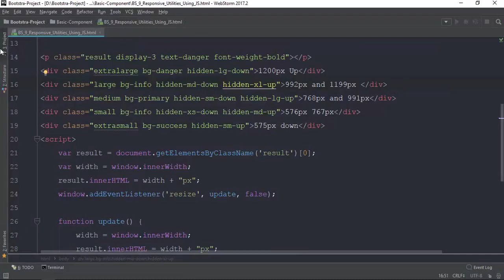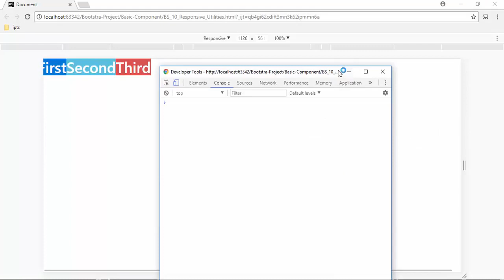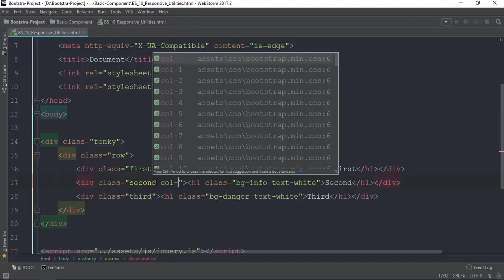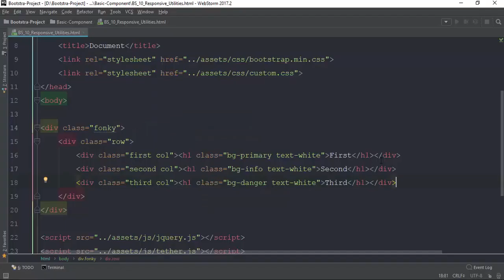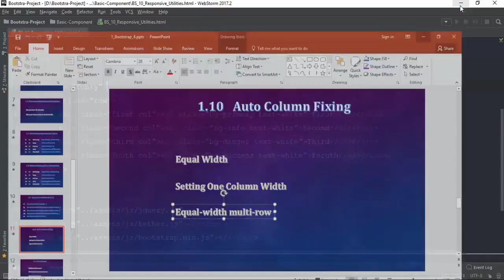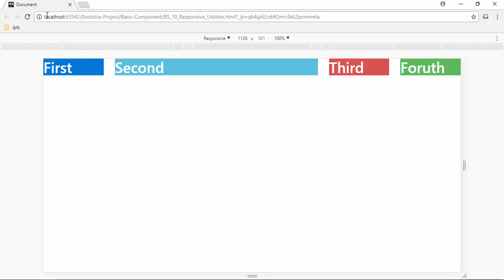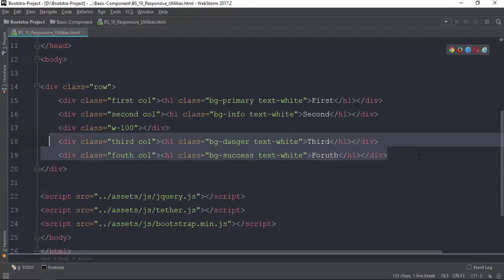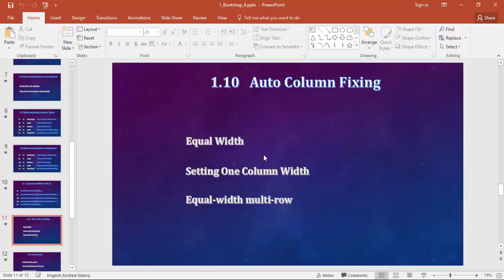009 Auto Column Fixing